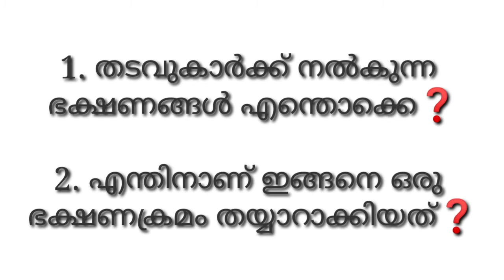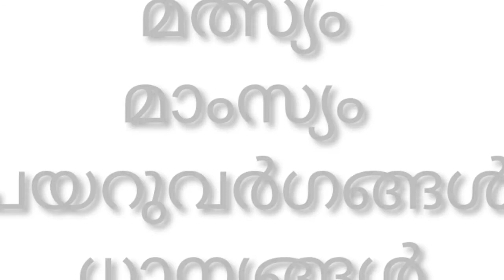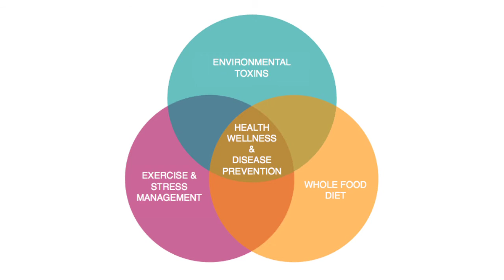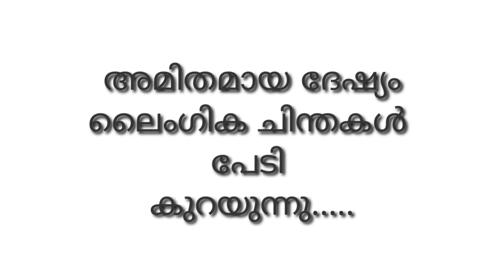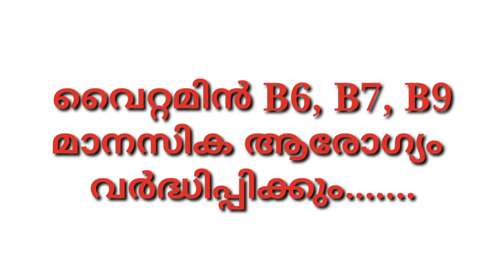കേരളത്തിലെ ജയിലുകളിൽ തടവുകാർക്ക് നൽകുന്ന ഭക്ഷണങ്ങൾ എന്തൊക്കെ എന്തിനാണ്❓ Kerala's Prison Food Secrets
കേരളത്തിലെ ജയിലുകളിൽ തടവുകാർക്ക് നൽകുന്ന ഭക്ഷണങ്ങളുടെ പ്രത്യേകതയെ കുറിച്ചാണ് ഈ വീഡിയോ.
1. തടവുകാർക്ക് നൽകുന്ന ഭക്ഷണങ്ങൾ എന്തൊക്കെ?
2. എന്തിനാണ് ഇങ്ങനെയൊരു ഭക്ഷണക്രമം തയ്യാറാക്കിയത്?
3. എന്ത് ഗുണങ്ങളാണ് ഇത്തരം ഭക്ഷണങ്ങൾക്ക് ഉള്ളത്?
4. കുറ്റവാസനകൾ കുറയ്ക്കാനും മാനസികാരോഗ്യം വർദ്ധിപ്പിക്കാനും ഇത്തരം ഭക്ഷണങ്ങൾ കഴിയുമോ?
5. ജീവൻ നിലനിർത്താനുള്ള ഭക്ഷണം മാത്രം കൊടുത്താൽ പോരേ ജയിലുകളിൽ? എന്നിവയെക്കുറിച്ച് വിശദമായി അറിയുവാൻ വീഡിയോ കാണുക.
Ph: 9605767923